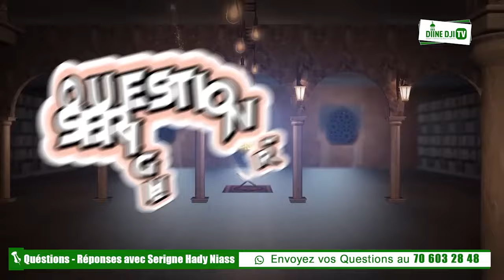QUESTION REPONSE DU DIMANCHE 24 MARS 2024 AVEC SERIGNE HADY NIASS ET CHEIKH AHMAD TIDIANE DIOP